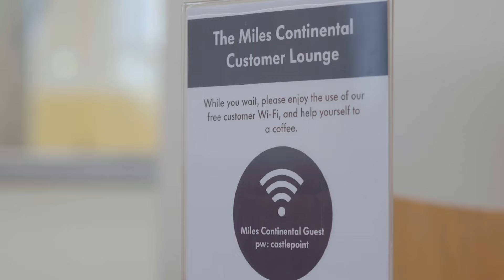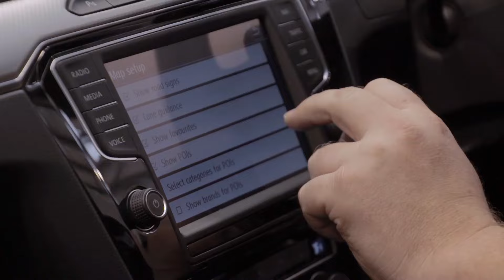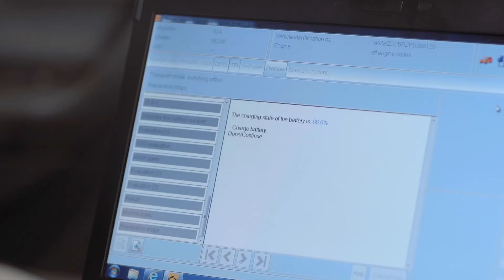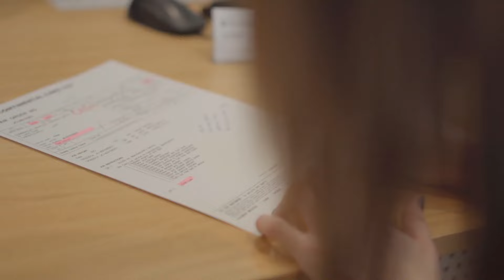Volkswagen Service Advantage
Hear from the Miles Continental team about Volkswagen Service Advantage which gives you transparent service pricing.